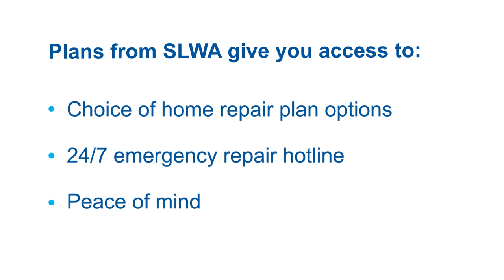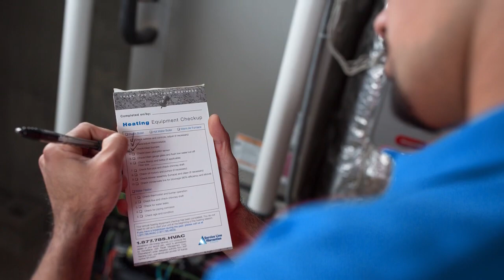Service Line Warranties of America: How It Works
The NLC Service Line Warranty Program is the one-call solution to all your home repair needs. Our customers have access to a U.S.-based call center with live operators available 24/7/365 and our nationwide network of thoroughly vetted, licensed and insured contractors.

AWWSB has partnered SLWA to offer - affordable water, sewer, septic and interior plumbing protection plans.
Get peace of mind
Plans start as low as $4.66